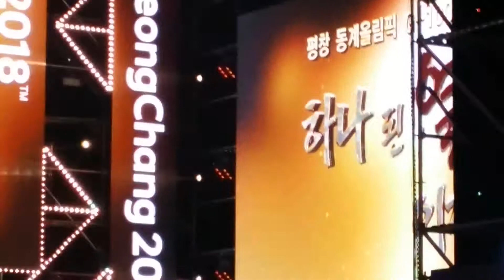2017.11.1 서울시청앞광장 평창올림픽 D -100 케이윌 말해 뭐해